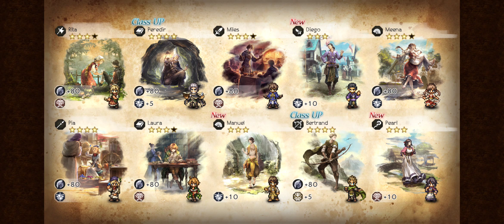Octochiasse-Traveler: English-Sucks Edition | Primrose Round 2 (3300 Free-Rubies)